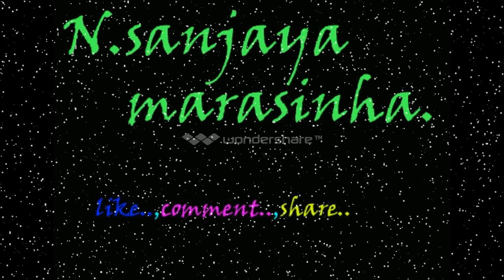මෙන්න ලෝකයේ ලස්සනම ක්‍රීඩිකාවන්....Here are the most beautiful women in the world ....